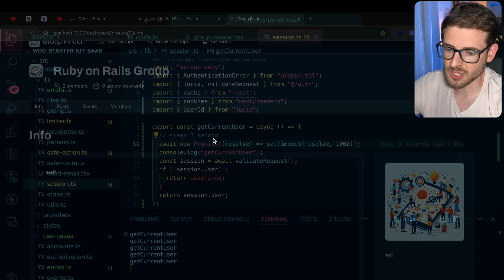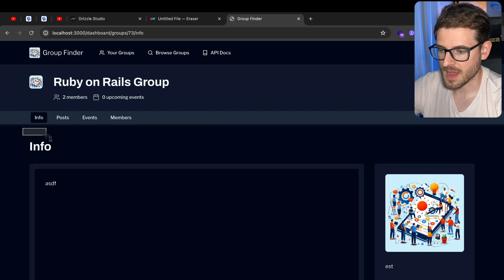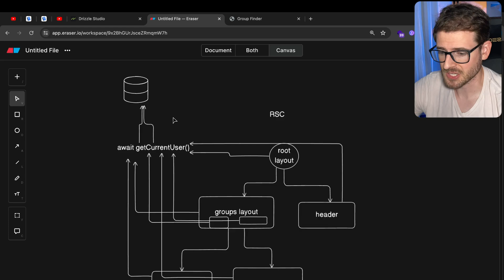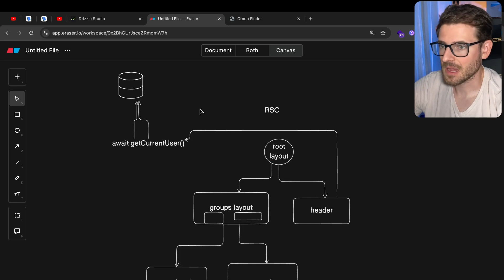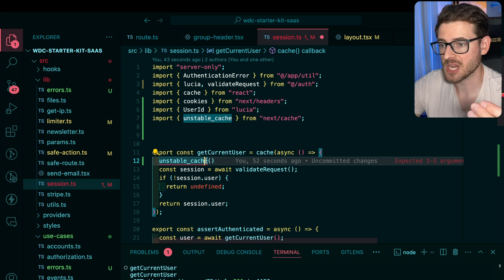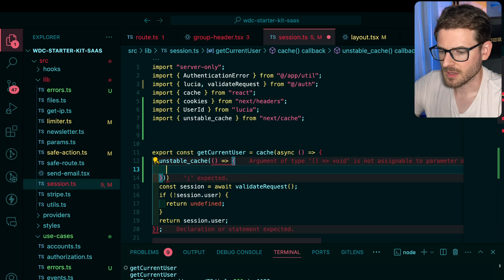The most important function to write performant next.js apps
Become a YT Members to get extra perks!